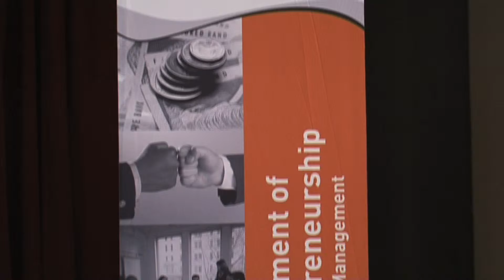City-Wide High School Business Plan competition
As part of the process of operationalising the City of Johannesburg Young Entrepreneurship Policy and Strategy Framework, the City, in partnership with the Grey Hat Foundation, launched the first City-wide High Schools Business Plans Competition within the City of Johannesburg. The learners were required to produce a best-written, viable and bankable business plan. This initiative afforded some businesses and financing institutions the opportunity to identify bankable entrepreneurial ideas that can make a difference in these youngsters' lives.

Produced by: Matlala P. Botolo
Edited by: Marshall Patsanza & Siphesihle Ngema
Camera by: Marshall Patsanza